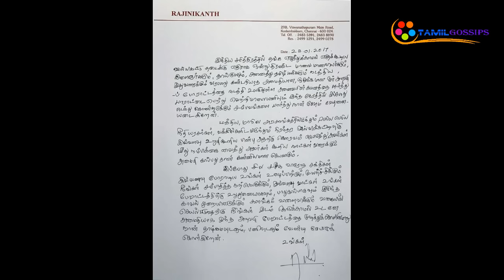Rajinikanth Angry about Police Attack on Protesters!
மெரீனா புரட்சியில் திடீர் திருப்பமாக நாடெங்கிலும் மாணவர்கள் மீது தடியடி! ஒரே நாளில் ஒட்டுமொத்த ஆர்ப்பாட்டத்தையும் செயலிழக்க வைத்துவிட்டது போலீஸ். இருந்தாலும் இந்த தாக்குதலில் பெண்களும், குழந்தைகளும் தாக்கப்பட்டதுதான் கொடுமை. நாடே விக்கித்து போயிருக்கும் இந்த நிலையில், ரஜினி தன் வருத்தத்தை அறிக்கையாக வெளியிட்டிருக்கிறார்.

இந்திய சரித்திரத்தில் தங்க எழுத்துக்களால் எழுதக்கூடிய ஜல்லிக்கட்டு தடைக்கு எதிராக ஒன்று திரண்ட மாணவ, மாணவிகளுக்கும் இளைஞர்களும், தாய்குலமும், அனைத்து தமிழ் மக்களும் நடத்தியது அறவழிப் போராட்டம். இதுவரைக்கும் வரலாறு கண்டறியாதது. அமைதியான, ஒழுக்கமான ஓர் அறவழிப் போராட்டத்தை நடத்தி உலகிலுள்ள அனைவரின் கவனத்தை ஈர்த்தது பாராட்டுக்கு உரியது. வெற்றி மாலையணியும் இந்த நேரத்தில் இப்போது நடந்து கொண்டிருக்கும் சம்பவங்களைப் பார்த்து நான் மிகவும் வேதனையடைகிறேன்.

மத்திய, மாநில அரசாங்கம், நீதிபதிகள், வக்கில்களிடமிருந்து நிரந்தர ஜல்லிக்கட்டிற்கு இவ்வளவு உறுதி கூறிய பின்பு அவர்கள் மீது நம்பிக்கை வைத்து அவர்கள் கூறிய நாட்கள் வரைக்கும் அமைதி காப்பது தான் கண்ணியமான செயலாகும்.

இப்போது சில சமூக விரோத சக்திகள் இவ்வளவு போராடிய உங்கள் உழைப்பிற்கும், முயற்சிக்கும் நீங்கள் சம்பாதித்த நற்பெயருக்கும், இவ்வளவு நாட்கள் போராட்டத்திற்கு உறுதுணையாகவும், பாதுகாப்பாகவும் இருந்த காவல் துறையினருக்கும் களங்கம் விளைவிக்கும் வகையில் செயல்படுவதற்கு இடம் கொடுக்காமல், உடனே அமைதியாக இந்த அறவழி போராட்டத்தை முடித்துக் கொள்ளுமாறு நான் தாழ்மையுடனும், பணிவுடனும் வேண்டி கேட்டுக் கொள்கிறேன்.

இவ்வாறு தன் அறிக்கையில் கூறியிருக்கிறார் ரஜினி.
ரஜினி இவ்வளவு நாள் வெளி நாட்டுல இருந்திருப்பாரோ?...!